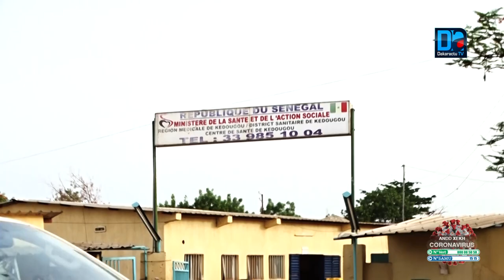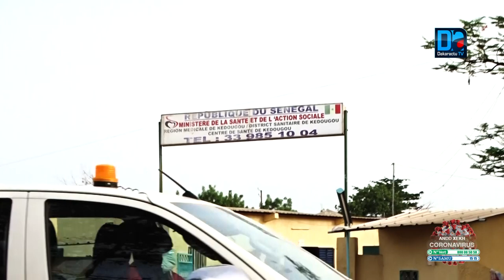kédougou/Sur les traces de la Covid-19: "Il ya eu plus de peur que de mal...la situation a été très